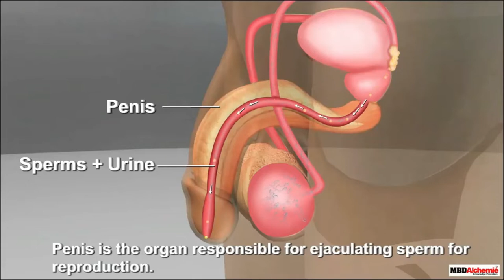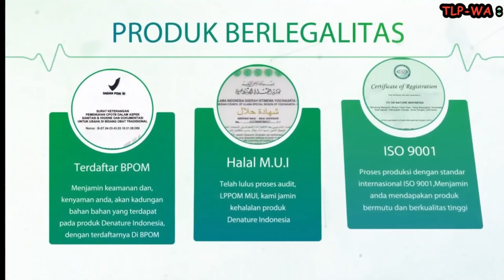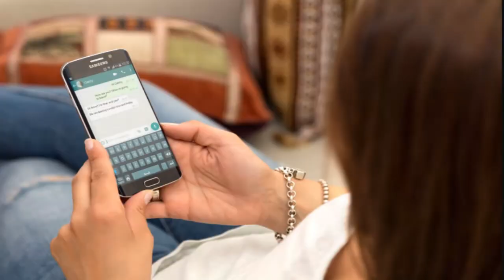Cara Mengatasi Keluar Nanah Dari Kemaluan Pria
APA Penyebab Kemaluan Keluar Cairan Putih Seperti Nanah Setelah Kencing
Bahaya Kelamin Mengeluarkan Cairan Putih,Kuning Seperti Lendir Nanah,kelamin keluar cairan putih,gonore,kencing nanah,neisseria gonorrhoeae,kelamin keluar nanah,de nature,infeksi saluran kencing,gangjie,ghosiah,cilacap,asli,kelamin keluar lendir,gejala,ciri ciri,pengobatan kencing nanah,keluar cairan putih lendir dari penis,obat kencing nanah di apotik,cara mengobati kelamin bernanah dan sakit buat kencing,kelamin bengkak,cara mengobati kelamin keluar nanah

1.Frekuensi buang air kecil yang cukup sering
2.Keluarnya nanah dari penis (tetesan cairan) berwarna putih, kuning, krem atau kehijau-hijauan)
3.Bengkak dan kemerahan bukaan penis
4.Bengkak atau nyeri pada testis
5.Sakit tenggorokan yang datang terus-menerus

1.Keluar cairan dari vagina (berair, menyerupai krim, sedikit kehijauan)
2.Ketika buang air kecil, adanya sensasi nyeri dan rasa panas
3.Frekuensi buang air kecil yang cukup sering
4.Munculnya bercak darah atau perdarahan saat tidak sedang menstruasi
5.Rasa nyeri ketika melakukan hubungan seksual
6.Rasa nyeri juga dirasakan pada perut bagian bawah atau nyeri panggul
7.Bengkak pada vulva
8.Rasa terbakar atau panas di tenggorokan (ketika sudah melakukan oral seks)
9.Demam

Salah Satunya Adalah Kunjungi :
Kecamatan Majenang
Kabupaten Cilacap